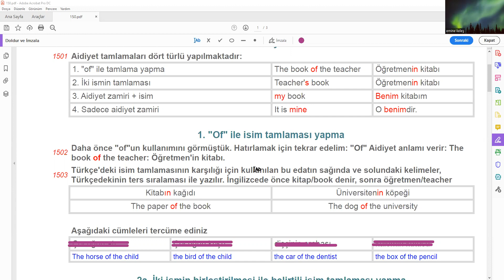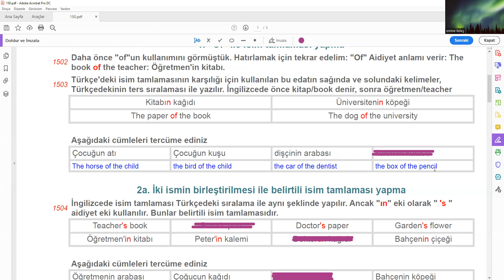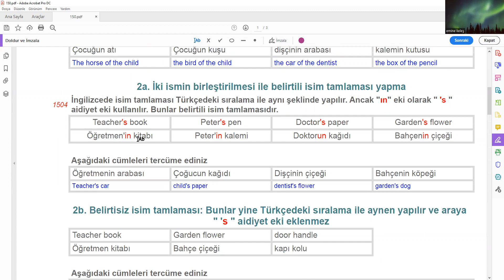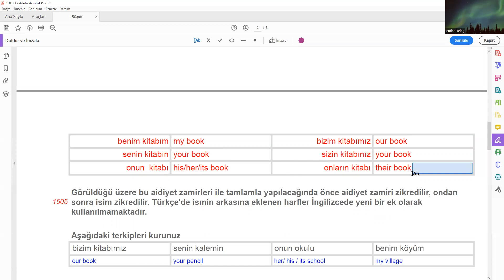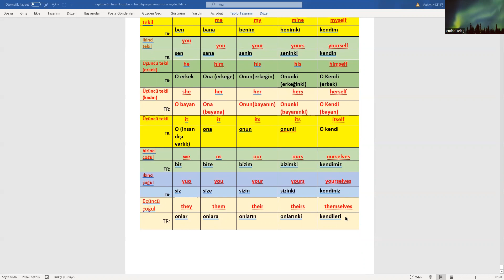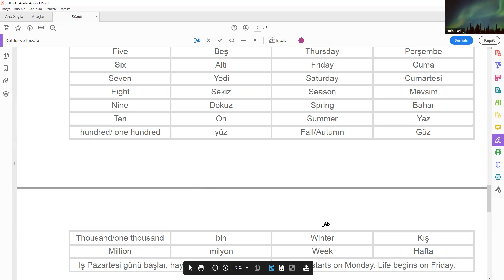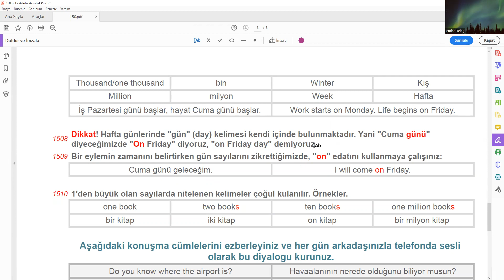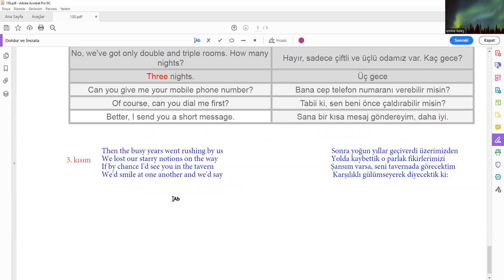whatenglish15hafta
kbudilkultur whatenglish 15 hafta `aidiyat turleri`